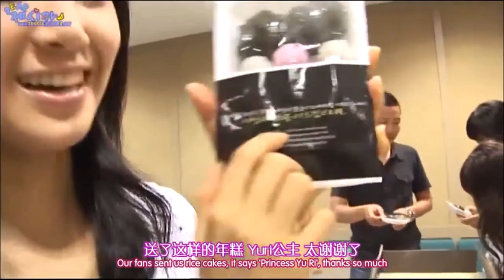SNSD Into The New World The 1st Stage Behind Story